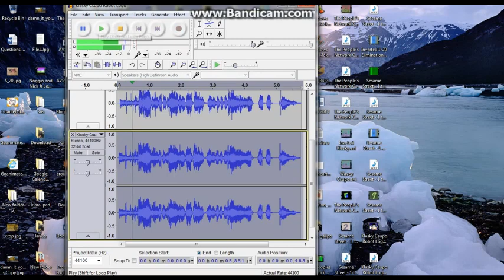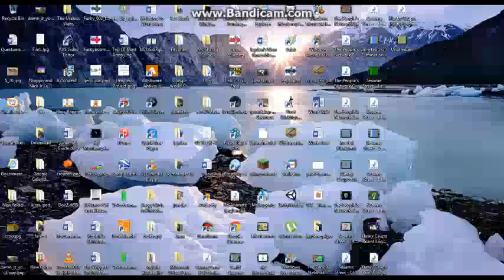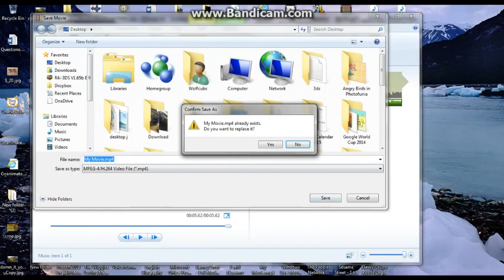[REUPLOADED] How to make Spectrum Diamond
Reuploaded from Lazy Butterfly [Jyaden Galipo, Jayden Klapof] because he closed his channel.